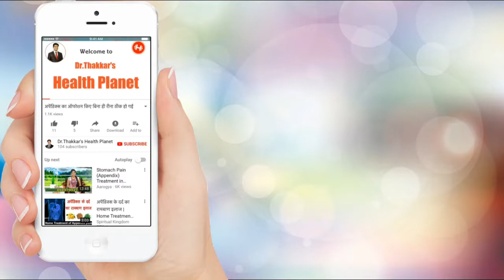20 वर्ष पुराना दमा और सर्दी का रोग जड़ से ठीक हो गयें | मानिक पांडे का अनुभव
- आपका रोग ठीक नहीं हो रहा है?
- आपको ऑपरेशन की सलाह दी है?
- आप रोग और असफल उपचारों से निराश और दुखी है?
तो डॉ.ठक्कर से एक बार अवश्य बात करें।
डॉ.ठक्कर से फ्री सलाह लेने के लिए FC टाइप करके 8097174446 पर WhatsApp करें।
"5 गलतियां जो रोगों को जड़ से ठीक नहीं होने देती" इस इबुक को, नीचे दी हुई वेबसाइट को क्लिक करके, आज ही download करें »

अस्वीकरण (Disclaimer): इस  youtube channel के माध्यम से दी गई जानकारी का उद्देश्य केवल जानकारी देना है। यह जानकारी किसी भी समस्या या रोग की चिकित्सा, रोग के निदान और चिकित्सक की सलाह का विकल्प नहीं है। सभी व्यक्ति भिन्न-भिन्न है, सभी रोग या समस्या अपने आप में भिन्न है, इसलिए सभी के लिए समाधान भी भिन्न-भिन्न होते हैं। इसलिए इस  जानकारी का इस्तेमाल करने से पहले योग्य डॉक्टर या विशेषज्ञ से परामर्श करें और अपनी विवेक बुद्धि का योग्य उपयोग करें।